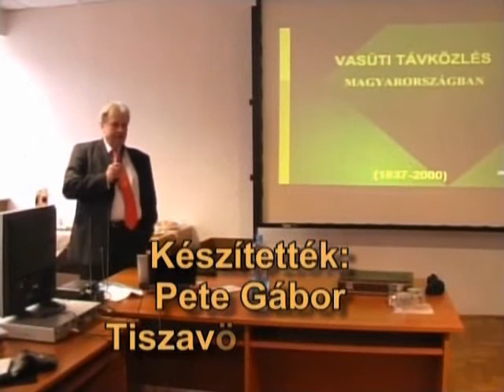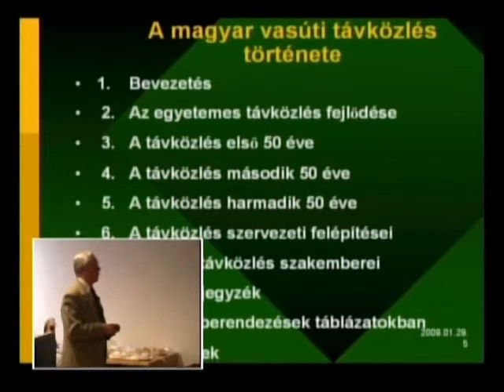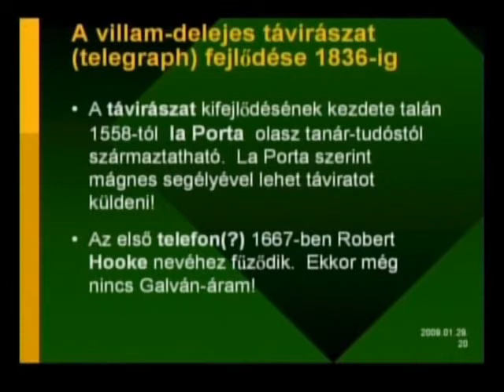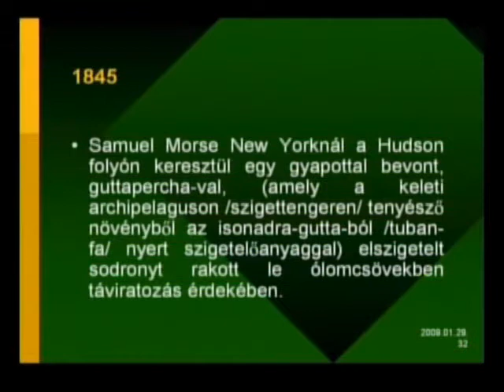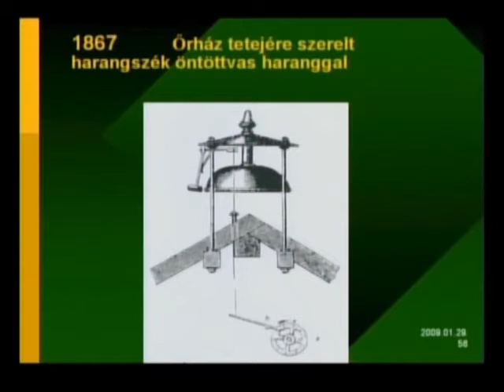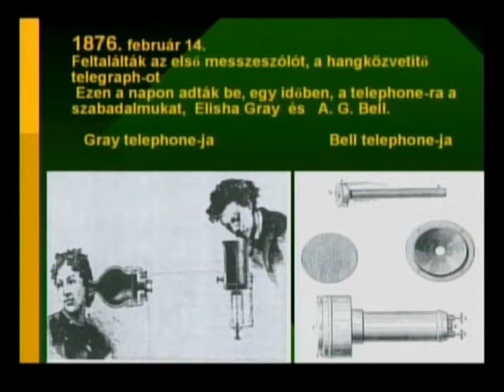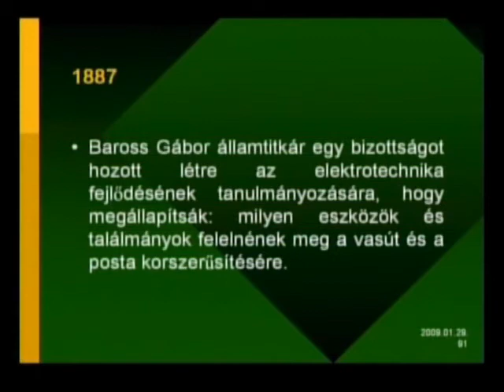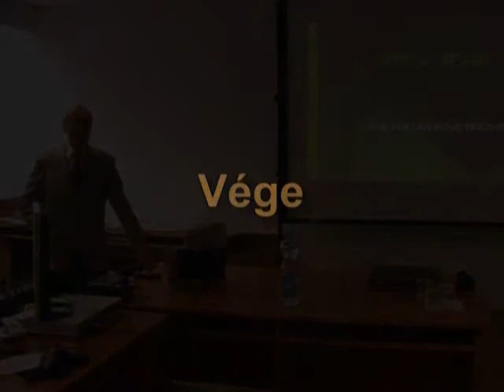Pap János: A vasúti távközlés története 1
Pap János nyugdíjas MÁV tanácsos előadásában a vasúti közlekedés segítését szolgáló vasúti távközlés történetét mutatja be a kezdetektől a századfordulóig.
The history of railway telecommunication.